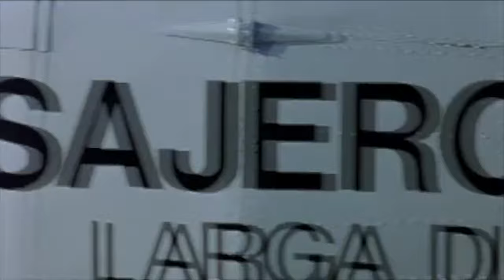Mitski - Two Slow Dancers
Movie: Lovers of the Arctic Circle